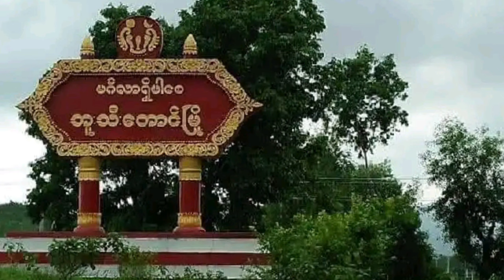Rohingya National News RNN 22 April 2024 Most important Update in Arakan Maung Daw and Buthedaung